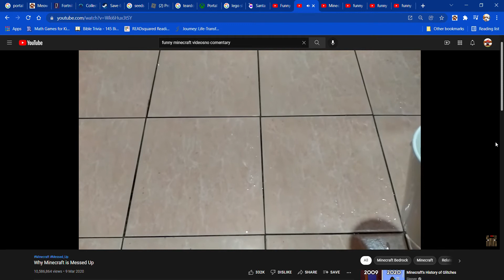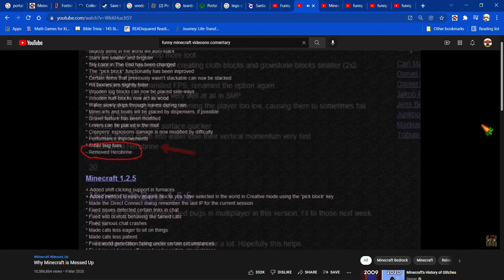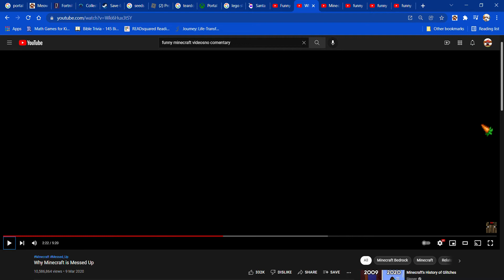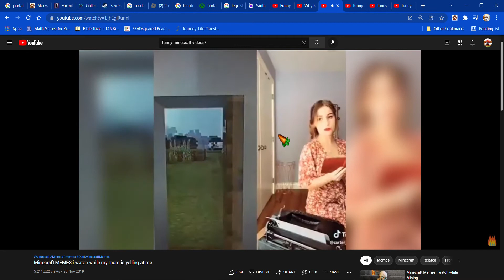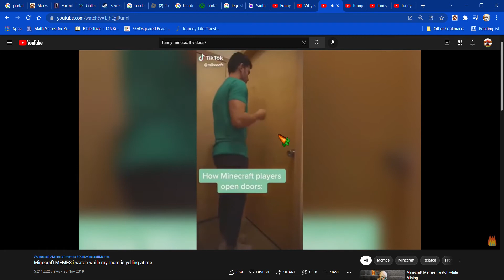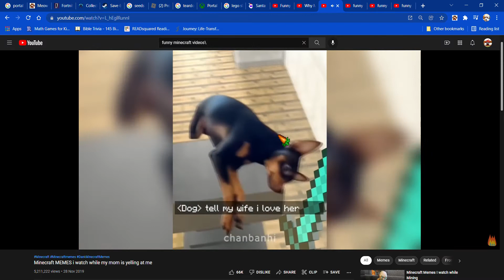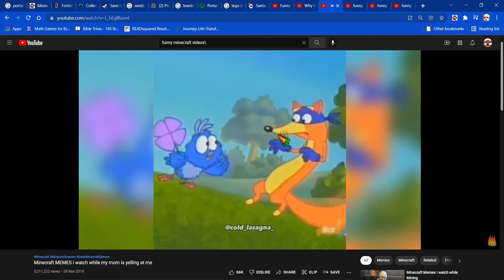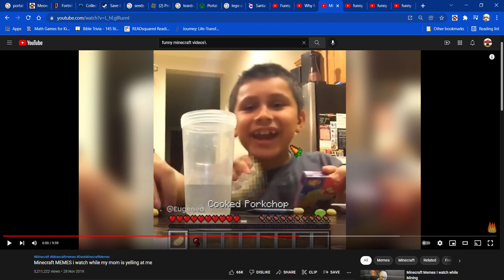Minecraft memes laugh or lose!